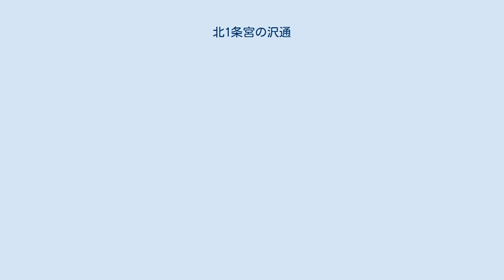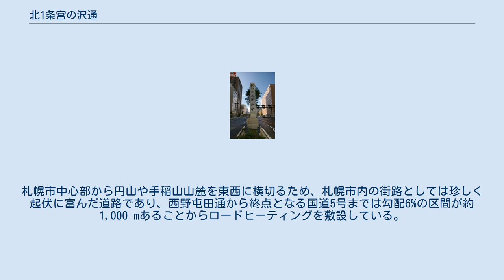北1条宮の沢通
起点付近の中央分離帯にある北海道神宮の石標（2009年10月） 北1条宮の沢通（きたいちじょうみやのさわどおり）は、札幌市中央区から手稲区に至る都市計画道路。
区間により国道230号、北海道道124号宮の沢北一条線、主要市道9902号南19条宮の沢線となる。
 開拓期には札幌の中心部から琴似方面へ行く道路は北5条通（現在の北5条手稲通）と南1条通しかなく、北1条通は西20丁目辺りで行き止まりになっていた。
北1条通が国道に認定されるのは1947年（昭和22年）になってからであり、札幌新道や創成川通が開通するまでは起点となる札幌駅前通から西25丁目までは国道5号（札樽国道）として札幌と小樽を結ぶ幹線道路になっていた。
北原白秋作詞の童謡「この道」の「この道はいつかきた道…」は、北1条通がモチーフになっている。
 北1条宮の沢通は1993年（平成5年）に全面開通し、その後は慢性的な交通渋滞などを解消するため、国道230号延長約1.1 km区間の拡幅事業を行った。
2002年（平成14年）には国の直轄駐車場（2006年から民間事業者が管理運営）「北一条地下駐車場」が供用開始した。
 区間 道路施設 北1条宮の沢通は、札幌駅前通から北海道神宮の前を通り、宮丘公園内を横断して国道5号に至る道路になっている、起点から西8丁目通交差点までの約500 mは、明治の初期に開拓使本庁舎の外周路であった名残として幅員が約36 mになっている。
札幌市中心部から円山や手稲山山麓を東西に横切るため、札幌市内の街路としては珍しく起伏に富んだ道路であり、西野屯田通から終点となる国道5号までは勾配6%の区間が約1,000 mあることからロードヒーティングを敷設している。